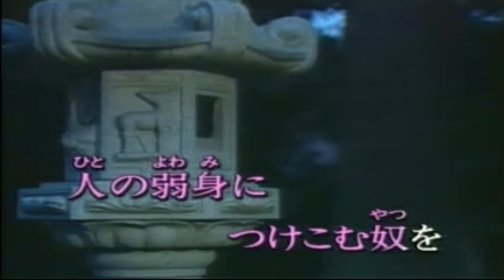袴をはいた渡り鳥/島津亞矢 小荳カバー（144）